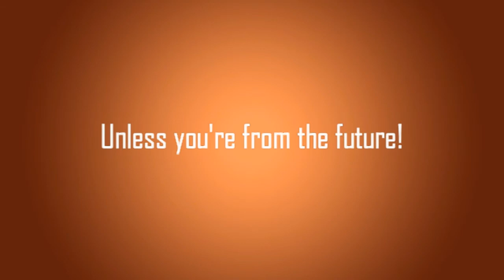Don't taste freedom you son of a donkey! - Quest for the Sacred Pancakes Episode 1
Today Dave and Markvardt goes on an adventure to find the Sacred Pancakes!